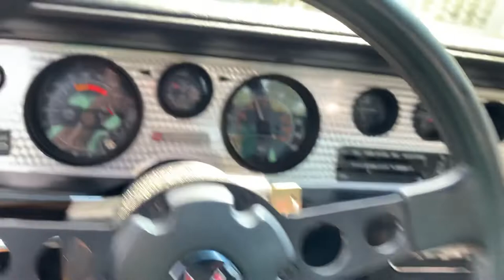Bring a Trailer 1979 Trans Am - Slap shifter